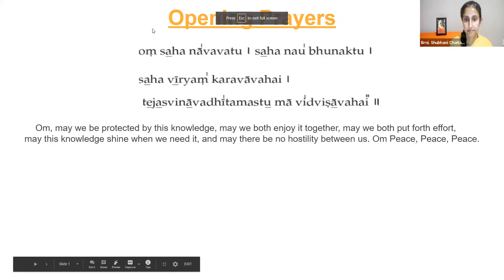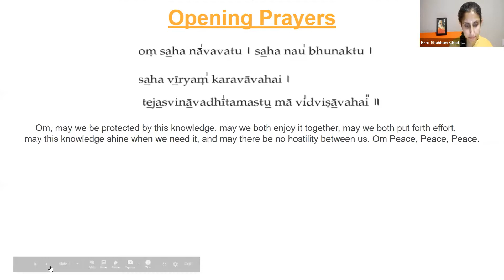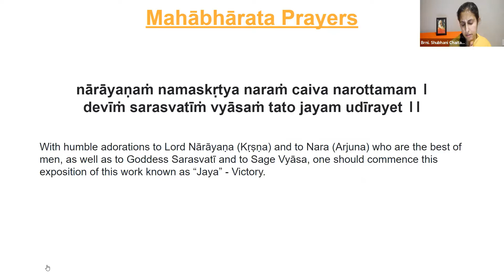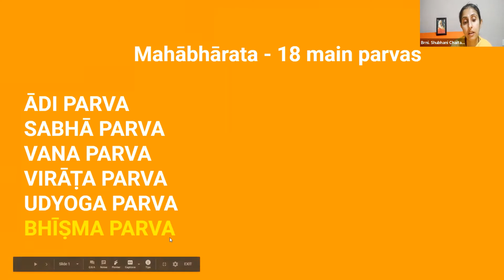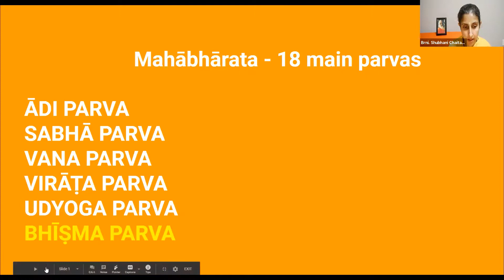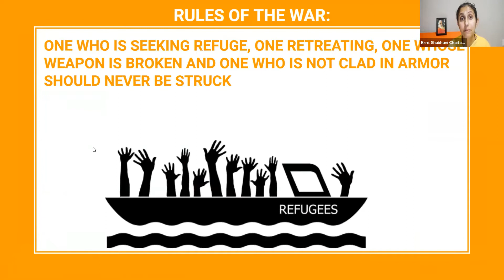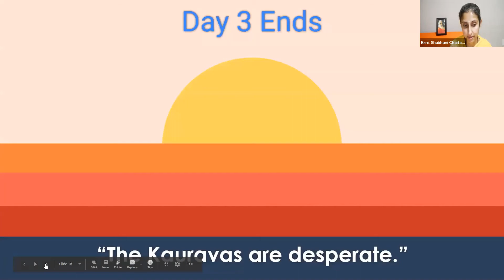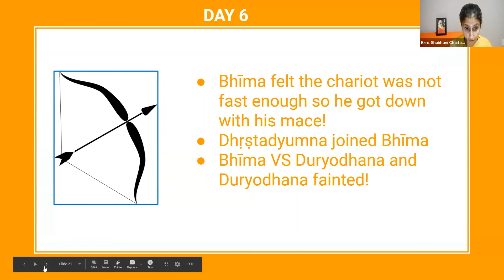Insights to Mahabharata 9 Bhishma Parva | Brni Shubhani Chaitanya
Chinmaya Mission New York is part of Chinmaya Mission Worldwide - an organization inspired by Pujya Gurudev Swami Chinmayananda.

If you have benefited from seeing this and would like to donate, you can do so or via Amazon Smile Program
The best Guru Dakshina that we can offer is Swadhyaya and Pravachana – studying, living and propagating this knowledge. Kindly share the joy that you have been experiencing from the nectar of this knowledge and inspire your family and friends to be part of this.

Our Vision: The inner transformation of individuals through knowledge of Vedanta, spiritual practices and service to society, resulting in a happy world around them.

Our Mission: To provide to individuals from any background, the wisdom of Vedanta and the practical means for spiritual growth and happiness, enabling them to become positive contributors to society.

Sign up for our newsletter to receive information on our classes, deep insights and reflections and access to our global events

Hari Om 🙏